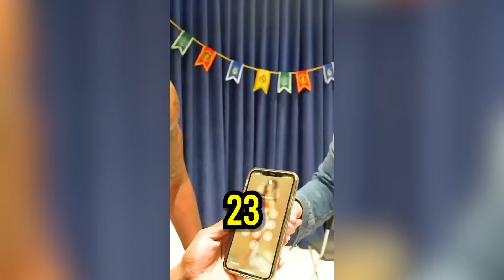The Most Iconic Kai Cenat Shorts! *FUNNY MOMENTS*😂